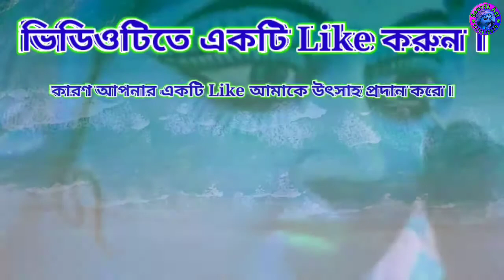Making of Manasa Idol in lockdown || Ma Manasa Idol Making || monsa puja || manasa murti || Part-2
Thanks to the NCS YouTube channel for this. 🙏🙏🙏